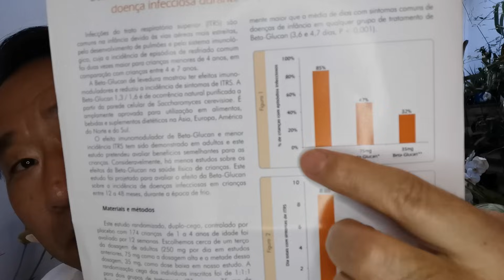COMO AUMENTAR IMUNIDADE DA CRIANÇA | muro bônus | Dr. Peter Liu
Nesse bônus da Semana da Imunidade, feito para quem tem crianças em casa, conheça uma forma para ajudar a aumentar, fortalecer e proteger a imunidade das crianças. Aprenda quais são os benefícios desse tratamento para imunidade infantil e saiba como fazê-lo corretamente.

Confira os outros vídeos da Semana da Imunidade no canal.

Olá,

Eu sou o Dr. Peter Liu, médico da medicina chinesa. Trabalho com medicina oriental e tenho uma clínica de acupuntura em Campinas, interior de São Paulo.

Quem quiser fazer este curso basta acessar o site ou entrar em contato usando o WhatsApp no número (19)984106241.

Praticar o bem salva a vidas das pessoas! É a graça, é de graça! A maior recompensa do bem é o reconhecimento de que você é do bem. Os seus amigos vão agradecer você eternamente por ter salvado a vida deles!

Dr. Peter Liu é um especialista de acupuntura e medicina chinesa, trata dores musculares, neuropatias, articulações, fibromialgia, dores na coluna, doenças como diabetes, pressão alta, tireoides e problemas intestinais. Além de doenças como fobias, traumas e depressão. Também faz acompanhamento de doenças graves como câncer.

Dr. Peter Liu criou 4 modalidades de acupuntura diferenciadas:

1. Neuroplastia: que trata paralisias trofias neurológicos ou de sequelas AVC ou acidentes, paralisia de Bell, paralisia facial.

 2. Varizes: Usa agulha de acupuntura para curar as varizes sem cirurgia! Pioneiro do mundo.

3. Dores miofacial: Dores musculares com fibrose muscular.

4. Acupuntura na língua: Essa modalidade trata fibromialgia com muita facilidade. Você poderá sentir um alívio imediato com apenas uma sessão mesmo com 5 anos de fibromialgia!

Dr. Peter Liu trata seu corpo, mente e alma.

ESTRUTURA DIGITAL

TREINAMENTOS CRIADOS

CONTATO

D. Peter Liu
Medicina Chinesa